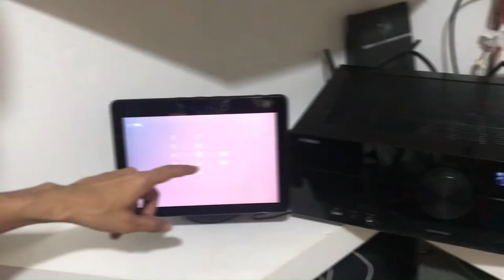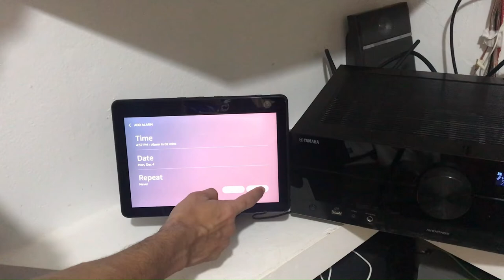Como hacer una alarma en tu Echo show 10 de forma manual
Muy fácil crear una alarma  en tu echo show 10

Musica utilizada